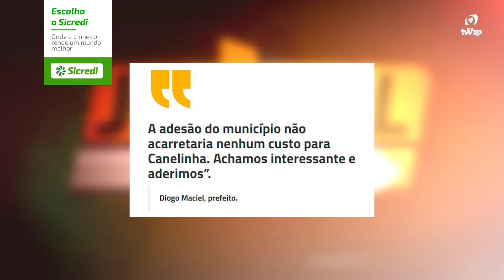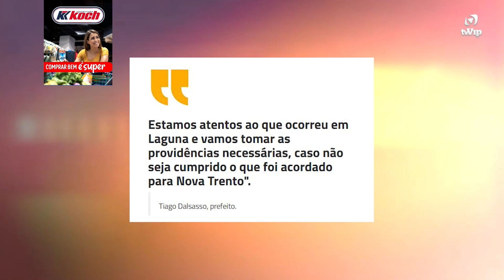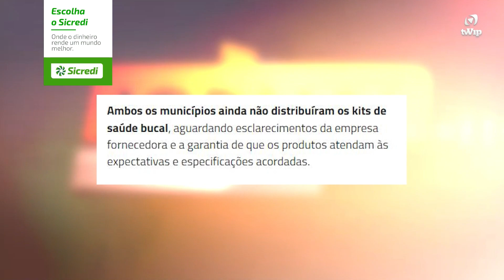Canelinha e Nova Trento aderiram a programa com suspeita de superfaturamento